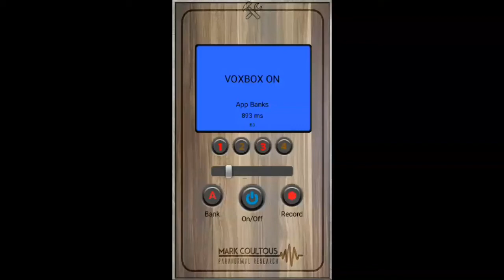ITC app "Send them light... fighter of demons."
It gets a bit fast.
Mark Coultous' Voxbox tells me "Here comes Lucifer."